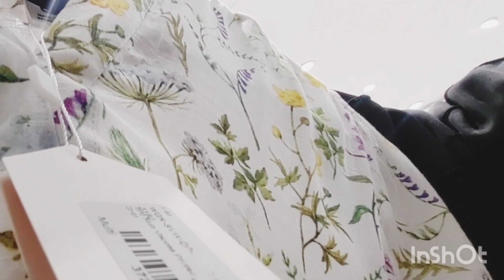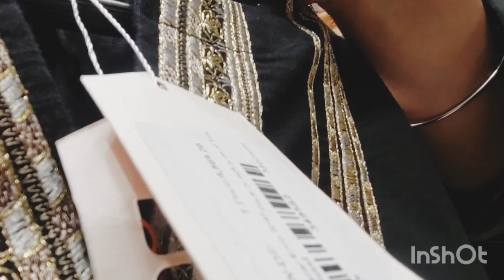Gul Ahmed Winter Pret Sale 40%To70% Off 2024../@STYLE WITH WARDHA../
New summer collection 2024.gull ahmed @STYLE WITH WARDHA../
IdeasNew Winter Dress DesignBonanza satrangi sale
Latest fashion trend pakistan
Stitching ideas k
Khaadi khaader karandi unstich collection
Sapphire sale
Sokamalsale
follow my..